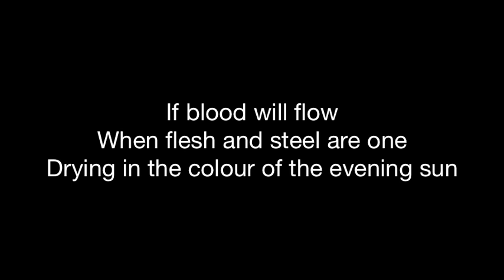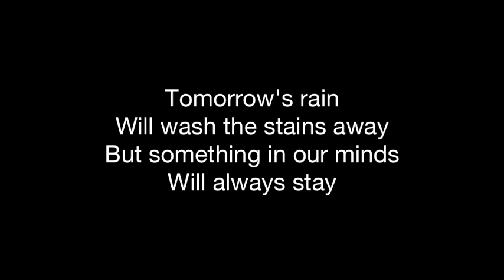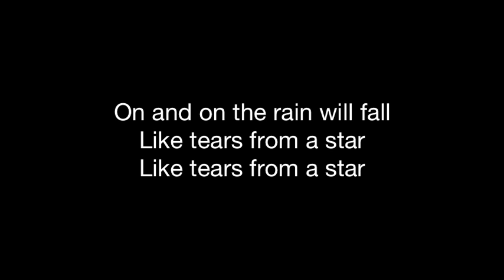FRAGILE | HD with lyrics | STING | cover by Chris Landmark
Written by Gordon Summer

Lyrics:
If blood will flow when flesh and steel are one
Drying in the color of the evening sun
Tomorrow's rain will wash the stains away
But something in our minds will always stay
Perhaps this final act was meant
To clinch a lifetime's argument
That nothing comes from violence and nothing ever could
For all those born beneath an angry star
Let’s we forget how fragile we are
On and on the rain will fall
Like tears from a star
On and on the rain will say
How fragile we are